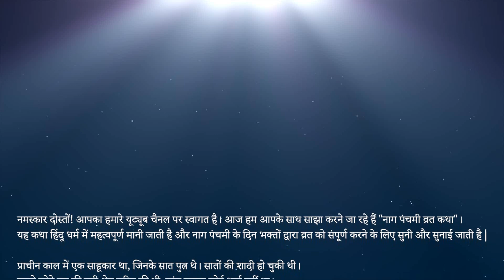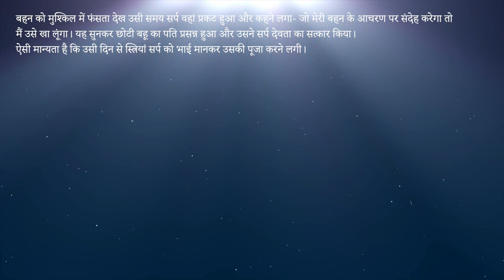नाग पंचमी व्रत कथा || Naagpanchami Vrat Katha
In this captivating video, we bring you the enchanting tale of Naag Panchami Vrat Katha, a revered narrative that holds deep significance in Hindu culture. Naag Panchami, a traditional festival celebrated with great devotion, honors the serpent deity and symbolizes protection, fertility, and prosperity.

Join us as we narrate the captivating story of Naag Panchami. Through this narrative, we explore the essence of faith, the triumph of good over evil, and the bonds that unite us with the natural world.

Experience the magic of this ancient tale, passed down through generations, and discover the spiritual and cultural insights that lie within. As we celebrate Naag Panchami, may we find inspiration in the symbolism of the snake as a guardian, a symbol of cosmic energy, and a reminder of our interconnectedness with all living beings.